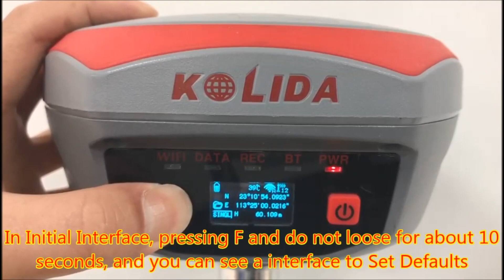How to check system info and Restore factory defaults on the kolida k20s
In this video we will show you how to check the system info and restore factory defaults on the Kolida K20s.

The latest inertial measurement technology is onboard with K20s IMU. The tilt survey is no more affected by the earth’s magnetic field and requires no correction. It can be activated and start working within only few seconds. With a maximum tilt angle of 60 °, there is no need for centering, this fast positioning will increase measurement speed by over 30%. The combination algorithm of IMU + GNSS can get fixed solution faster and keep measurement results more stable.

Bestel hier jouw Kolida K20s RTK GNSS Receiver!